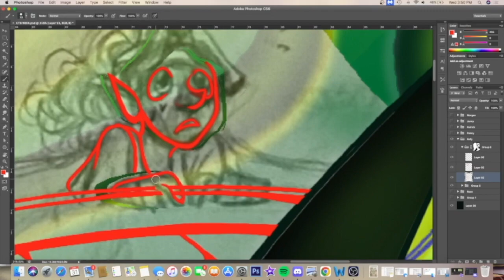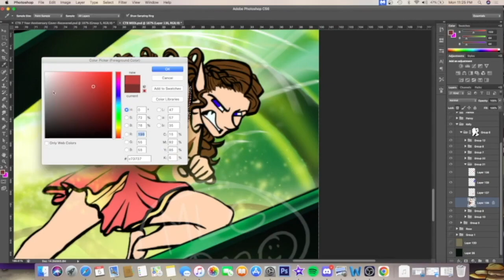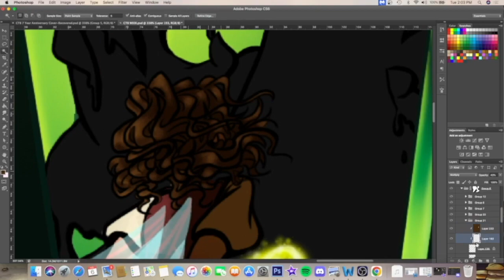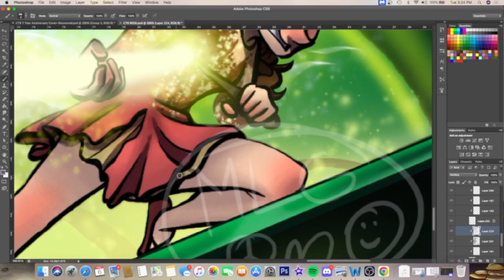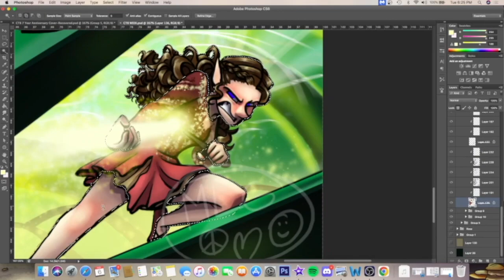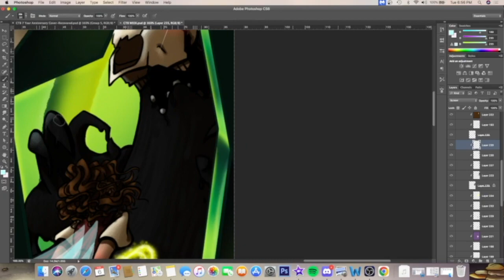CTB WEEK 2024 Day 2-Kelly the Fairy-Speedpaint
For day 2, here's the CTB's powerful healer: Kelly the Fairy!  I can trace her creation back to playing the Pixie Hollow online game and Kelly being the fairy I made.  Obviously from there, she's grown so much!  For her snapshots, I went with scenes that not only show her gentleness and grace, but also her resilience and courage despite her smaller size (from the first, fourth, fifth, and ninth year stories, which you can find on my deviant art).  Also, let's be honest, I know I haven't been posting as much, so this is the first time I'm posting the newest look of my style.  Kelly especially went through a huge redesign, including a new outfit and facial features.  I tried to make her face slightly more fae looking.  Let me know what you guys think.  Anyway, Kelly's ready to celebrate 10 years! ENJOY!

Songs: Wild Mountain Thyme-Columba Minstrels
Siuil A Ruin-Columba Minstrels